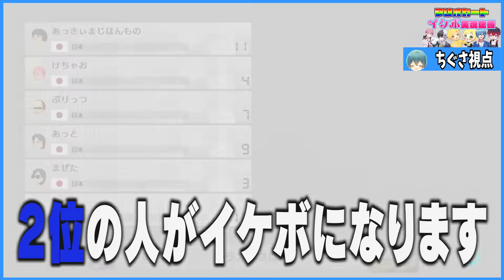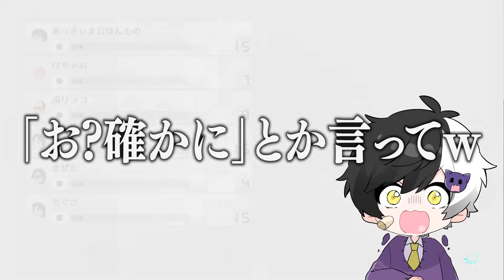【実況】最強のイケボ集団で1位の人だけがイケボで話せるマリオカートしたら色々とやばすぎたwwwww【マリオカート8DX】【AMPTAKxCOLORS】【アンプタック】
仲良し6人組による！新プロジェクトがスタート！
8月はこの6人で毎日動画投稿も決定！！

👇👇👇新プロジェクト【AMPxTAK】の動画はここで！👇👇👇

【宇宙人狼】この中に裏切り者がいます...個性的なみんなで騙し合いしたら悪魔がいました...【Among Us】【AMPxTAK】

【ボールおに】生き残るのは誰だ!!学校でボールおにごっこしてみた!!【マイクラ】【AMPxTAK】

今週末には特別な生放送企画も...？

それぞれみんなのちゃんねるも見てね!!

【使用させて頂いてるBGM配信サイト様】
・DOVA-SYNDOROME様